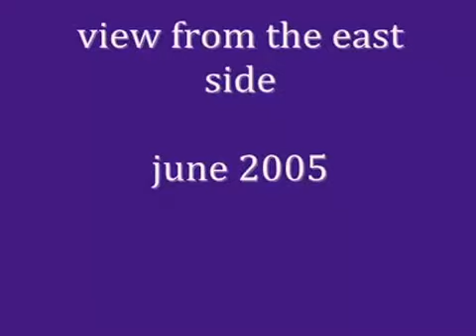Водопад Деттифосс, Исландия(Waterfall Dettifoss, Iceland)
Водопад Деттифосс находится в Национальном парке Ватнаёкюдль в Северо-восточной Исландии и считается самым мощным водопадом в Европе. Это также самый большой водопад в Европе с точки зрения объема воды, имея средний поток в 193 кубических метров в секунду. Его объем часто увеличивается, особенно когда погода или вулканическая активность влияют на таяние одноименного ледника. Водопад так мощен, что он заставляет окружающие породы вибрировать, что легко ощущается, когда стоишь рядом.
допад Деттифосс located in the National Park Ватнаекюдль in northeast Iceland and is the most powerful waterfall in Europe. It is also the largest waterfall in Europe in terms of volume of water, with an average flow in 193 cubic meters per second. Its volume is often increases, especially when the weather or volcanic activity affect the melting of the same name of the glacier. The waterfall is so powerful that it makes the surrounding rocks vibrate that easy to feel when you stand near.